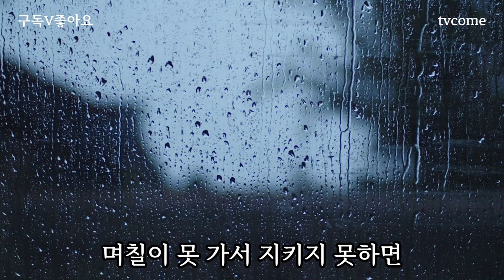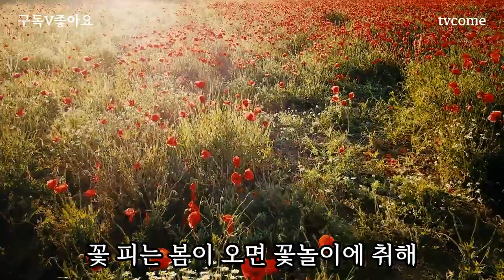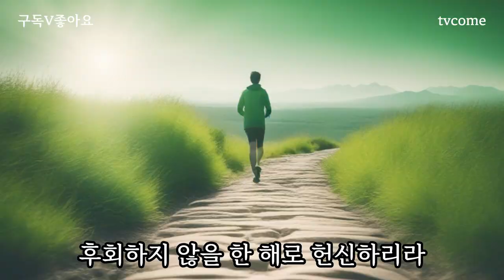VREW AI, Reading Korean poetry through video, I will take a different path in the new year. 김대응시인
AI VREW 1.12.1로 만든 영상시 / 새해에는 전향한 길을 가리라_시인 김대응